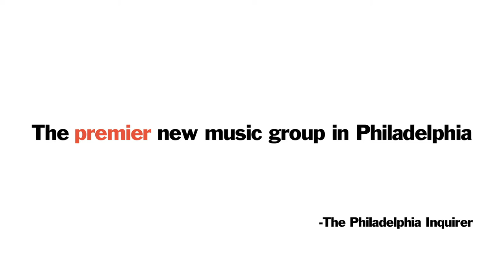Network for New Music